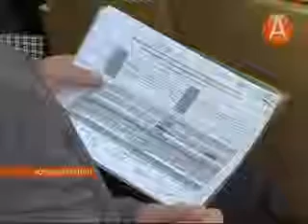01 кольский район 19.09.2013